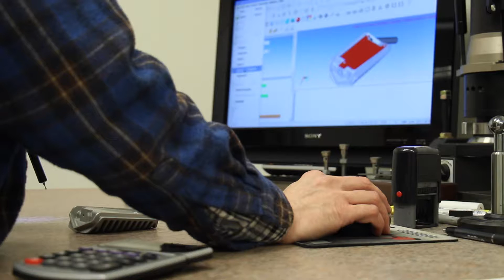2015 Innovation Celebration -- Innovation: Economic Development Impact Award (HL Precision MFG)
Innovation: Economic Development Impact Award
Has successfully commercialized innovations while demonstrating a commitment to positive, local, economic impact.

For over 30 years, HL Precision Manufacturing, Inc. has invested in their people, resources and technology to become a leader in the advanced CNC Machining and Manufacturing industries. Utilizing the latest in CNC machining, fabrication, welding, and inspection technology, HL Precision has built a reputation for excellence in precision work, competitive pricing, customer service and solutions for your every need. The company also utilizes SolidWorks 3D and state-of-the-art CAM software which provides cost-effective tool programming and enhanced machining techniques. HL is and continues to be a leading precision manufacturer of parts, components and assemblies for technology-driven companies and products, produced from a broad range of materials.